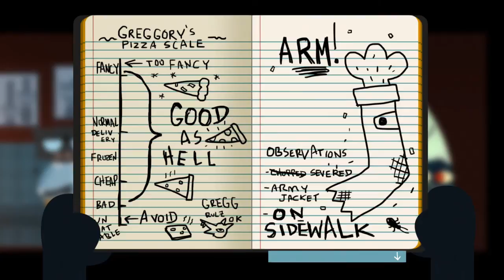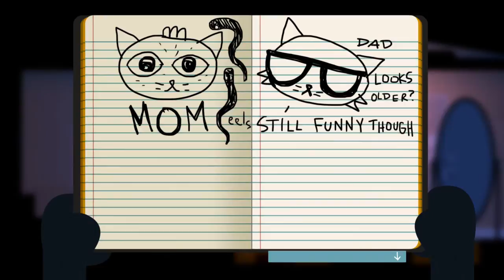WE WANT TO DIE | Night in the Woods - PART 4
We want to die anywhere else. Do you? Cassie plays and all three of us are here.